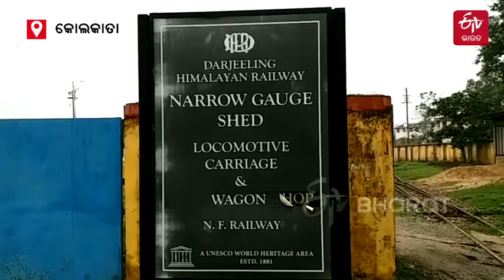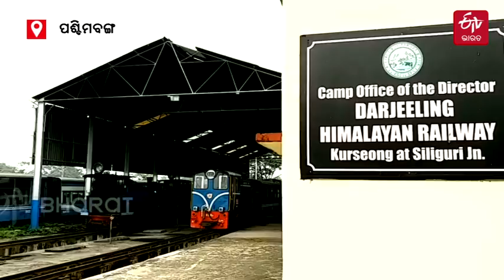Heritage Toy Train | Darjeeling Himalayan Railway | West Bengal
କାଞ୍ଚେନ ଜଙ୍ଗଲ, ଚା' ବଗିଚା ଓ ଜଏ ରାଇଡ । ଏହି 3ଟି ଜିନିଷ ହେଉଛି ଦାର୍ଜିଲିଂର ମୁଖ୍ୟ ଆକର୍ଷଣ । ଦାର୍ଜିଲିଂର ଏହି ଶସ୍ୟଶ୍ୟାମଳା ପରବେଶ ମଧ୍ୟରେ ଟ୍ରେନଯାତ୍ରା ପାଇଁ ସବୁବେଳେ ବ୍ୟାକୁଳ ପର୍ଯ୍ୟଟକ । ତେବେ ଜାଣନ୍ତୁ କିପରି ହୋଇଥାଏ ଏହି ଜଏ ରାଇଡ଼